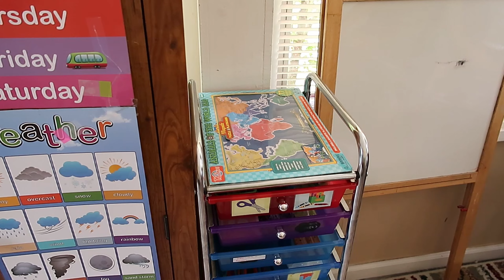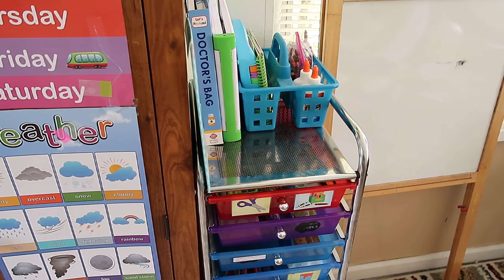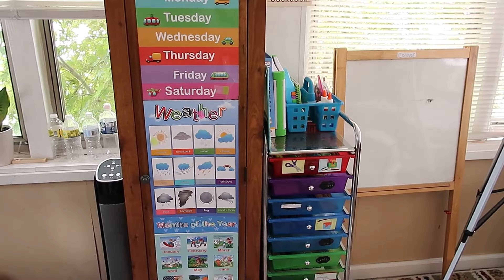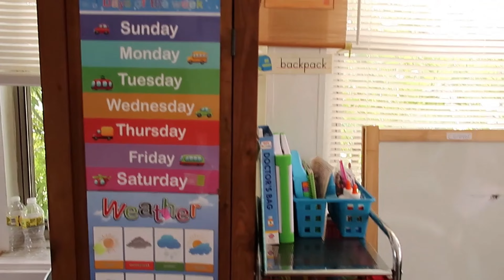School Room Clean with me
jaws cleaner

Food storage

seventh gen cleaner

Pan set

Cast iron